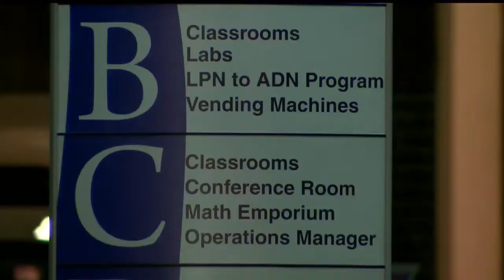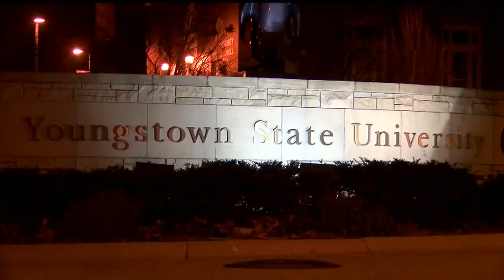Grant sought for training center in Youngstown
A new training facility could be built soon in downtown Youngstown after Youngstown City Council approved the Mahoning Valley Manufacturers Coalition plan to pursue a state grant for a new workforce training center I the city.